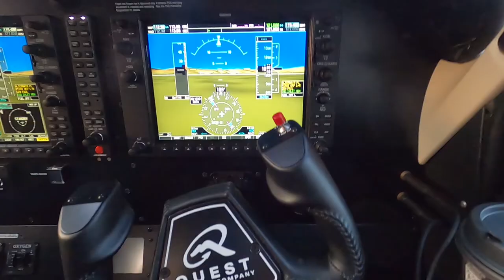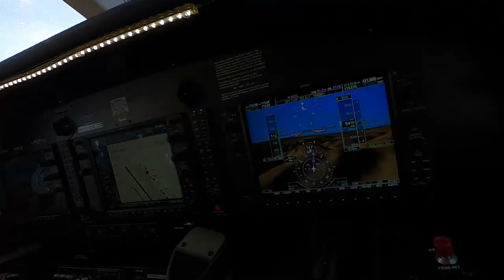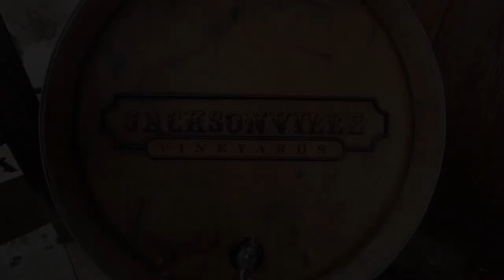We flew the Daher Kodiak to Farm Air Flying Service (Air Tractor) to bring home the SECRET Airplane!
We finally brought it home, but what is it? We flew the Daher Kodiak to Farm Air Flying Service (Air Tractor) to bring home the SECRET Airplane!

Special thanks to the crew at Farm Air Flying Service (Justin @jwstaas and Cody)
Very Special thanks to Will St. L.

Comment if you'd like more details.

If you want to join us as an Adventure-Based Parenting Ambassador, check out more

Have you seen BIKE prices lately? We ordered THREE Gravel bikes from State Bicycle Co for our adventure endurance training and they've been AMAZING!

As we continue to grow our channel, we are incredibly honored by each SUBSCRIBER, and we are very thankful for all of those LIKES and COMMENTS. Our passion is storytelling, sharing the journey, and hopefully inspiring people to get outside, spend time with family, share love and faith with others, and to work hard in order to do amazing things.

Our channel features three core themes:
1. Adventure Archives- Adventure oriented content, from expeditions to outings, and including product testing and reviews.
2. Palmers' Progress VLOG- Our running VLOG covering our family of 7 humans, 7 sled dogs, the life on our 120+ year old HOMESTEAD Vineyard Estate & Farm with our goats, chickens, and all of our latest adventures.
3. Kitchen @ Palmers' Progress- A unique look at bakes and cookery through the eyes of Alpine Greta & Lily.

Alaska/Oregon, West Coast, & Global travels, small farm/homestead skills, Inuit Sled Dogs, winemaking & vineyards, backcountry/nordic skiing, outdoor gear reviews, packrafting/canoeing/rafting/etc, hot tents & wood stoves, adventure stories, AND the Palmers' Progress VLOGS!

Please help me to share the journey.

Backcountry Professor and the Expeditionary Film School of Alaska are the research interest and intellectual property of Dr. DB Palmer.